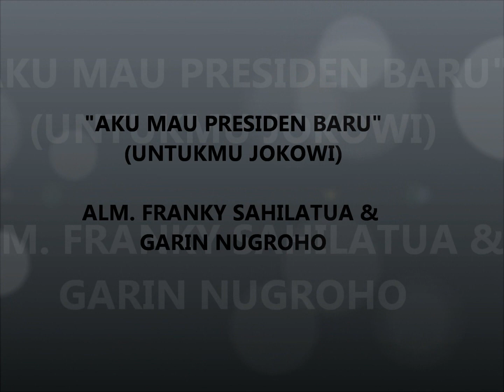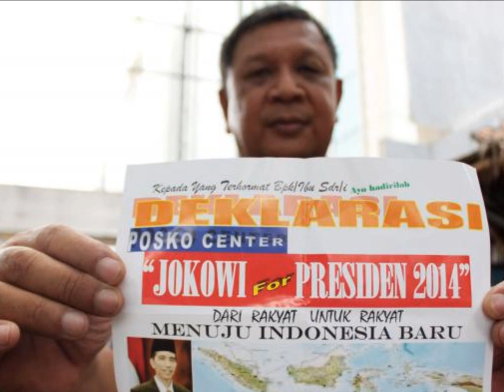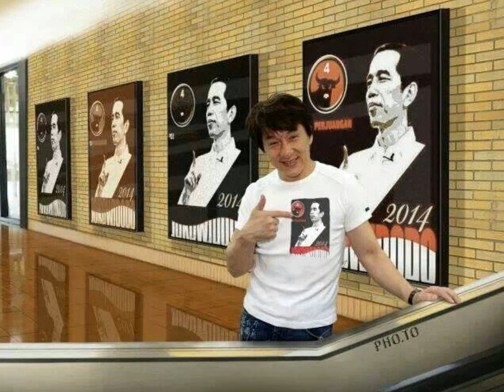AKU MAU PRESIDEN BARU ~ ALM FRANKY SAHILATUA & GARIN NUGROHO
Aku Mau Presiden Baru
Cipt: Alm. Franky Sahilatua

Aku mau presiden baru BELA RAKYAT
Yang punya ketegasan JADI PEMIMPIN
Rakyat semakin susah
Rakyat hilang harapan
Karena salah pilih Pemilu kemarin

Yang bodoh berjanji PANDAI BEKERJA
Rakyat semakin susah
Rakyat hilang harapan
Jangan tebar pesona rakyat tak butuh